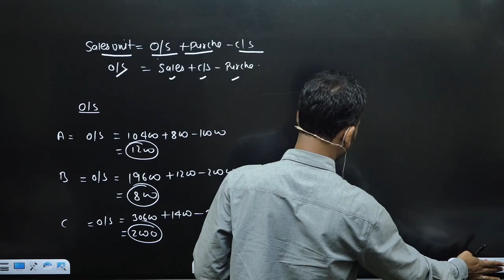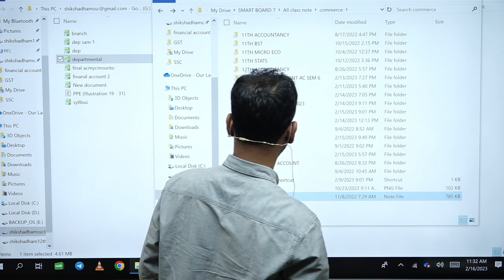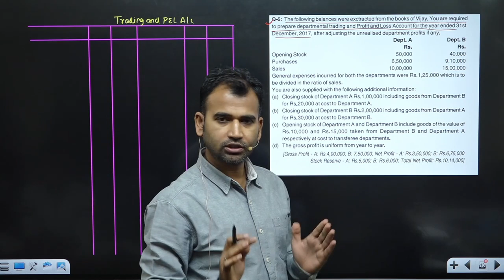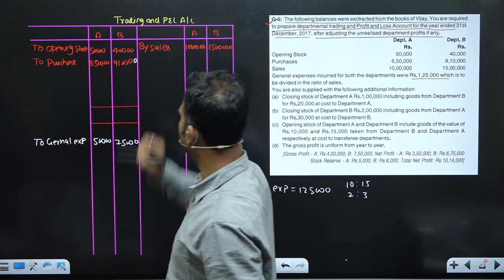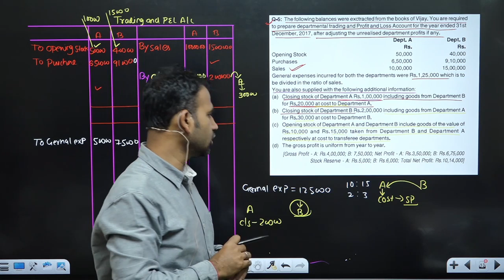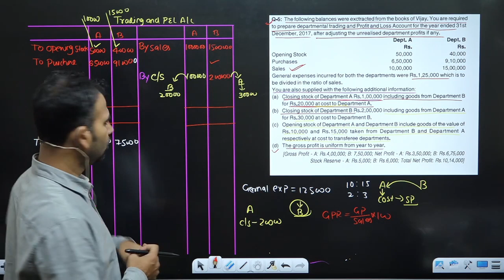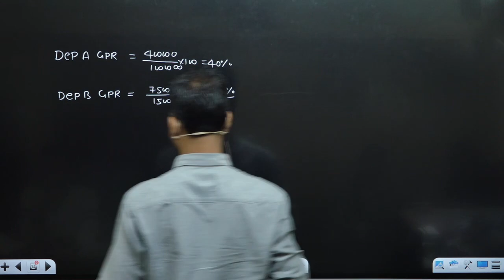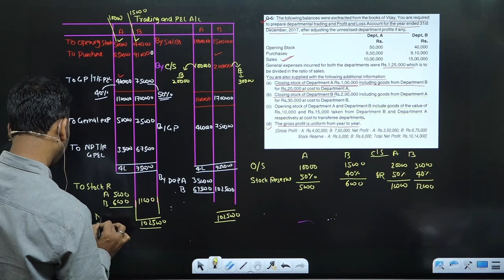financial a/c for b.com class / departmental / part 6 / b.com class / bcom class /financial account/